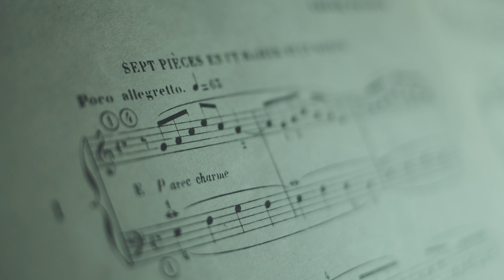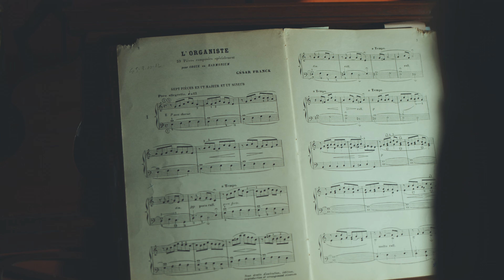César Franck | Poco Allegretto en Ut majeur (Extrait de “L'Organiste”) Aurelio Iacolenna, harmonium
César Franck
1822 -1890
Poco Allegretto en Ut majeur
Extrait de “L'Organiste”

Aurelio Iacolenna, harmonium

Harmonium Mannborg (1910\20)

Video by Giacomo A. Iacolenna